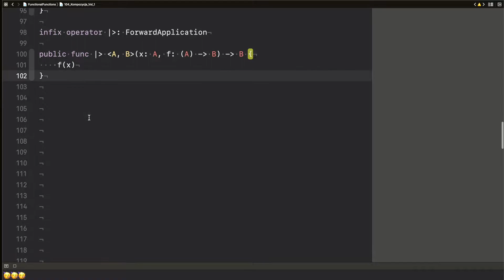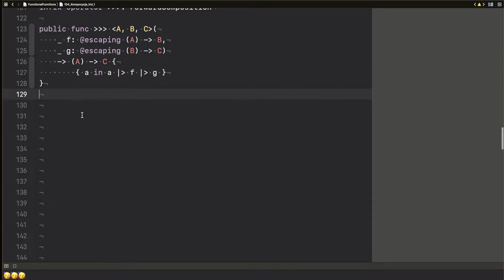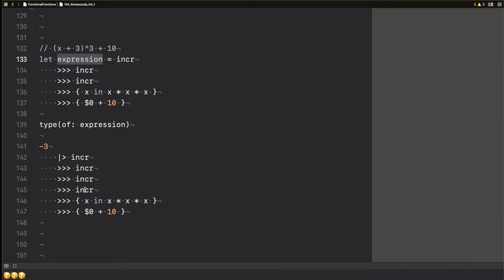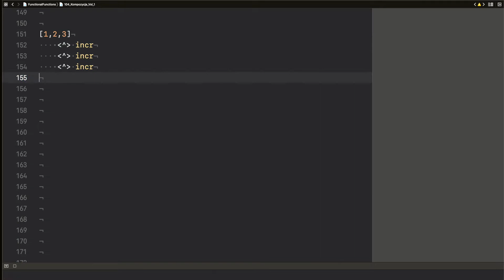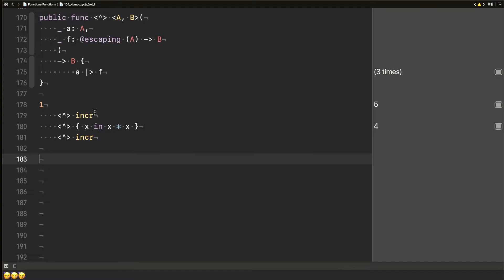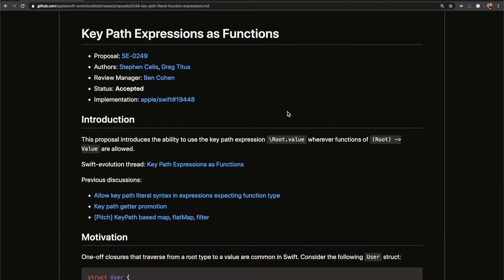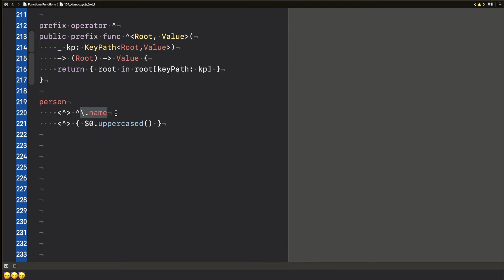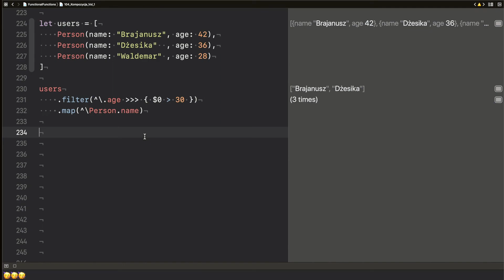Funkcje - Kompozycja funkcji w Swift - Tom 2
# 📄Opis odcinka:
# Uwaga:
W momencie nagrywania tego odcinka Swift 5.2 jeszcze nie był wydany :)

# Opis właściwy:
W poprzednim odcinku zobaczyliśmy troszeczkę jak wygląda kompozycja. Wspomnieliśmy dlaczego jest lepsza od dziedziczenia. Niestety okazało się, że w formie "wolnych funkcji" nie jest super czytelna.

W tym odcinku postaramy się pokazać, że jest wyjście z tej sytuacji :)

 # Linki

  Warto poszukać innych :)

-= Gadające Głowy =-
Dominik Reczek

⏱ Rozdziały
00:00 Słowo o operatorach
00:33 Pipe forward operator
03:14 Function composition operator
05:30 Elastyczność
06:41 "Kształt" funkcji sprzyjający kompozycji
07:11 Uwalniamy funkcje map / lift dla Array
09:38 Demo operatora map-y o
10:33 Operator map dla Optional
11:14 Czym zajmuje się funkcja map?
12:08 Kolejny sposób komponowania funkcji
14:21 KeyPath as Function
19:27 Podsumowanie